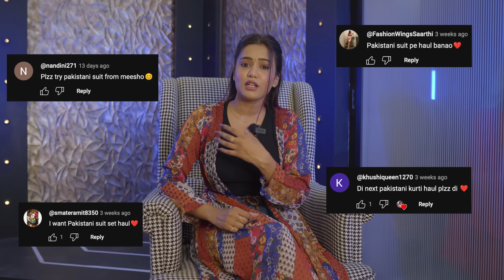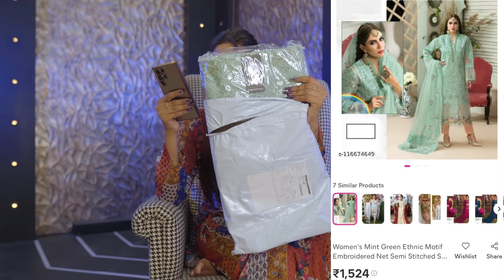PAKISTANI SUIT SET FROM MEESHO💕 | party wear | Honest Review || gimaashi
Hey guys💕
I hope you all are doimg great 🤗

As you requested for pakistani Kurti set here it is💁🏻‍♀️
Liked my choices🙈
Please lemme knw in comments .. what you guys wanna see next🤗

All the product links are here👇🏻👇🏻

♦️Dark green Pakistani set with peach Dupatta

♦️Black n pink kurta set

♦️lavender Color heavy embroidery kurta set (s-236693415)
Not available

♦️white n gray embroidery kurta set

♦️gray heavy embroidery kurta set

♦️Teal ethnic motif embroidery with silver bottom set

♦️Black heavy georgette with embroidery kurta set

♦️women's white floral embroidered net semi stitched suit set

♦️women's Mint green suit set

♦️wine Color heavy embroidery kurta set

Keep supporting ✨

Love
Gimaashi